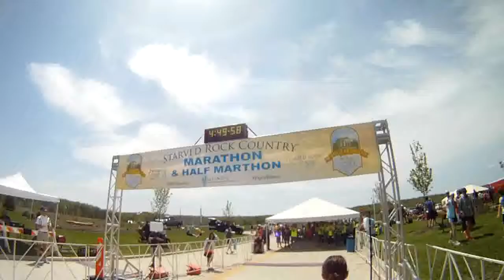2014 Starved Rock Country Marathon Ottawa,IL May 10, 2014 - 005 John V Karavitis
2014 Starved Rock Country Marathon Ottawa,IL   May 10, 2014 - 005   John V Karavitis

NOTE:  Audio is disabled.